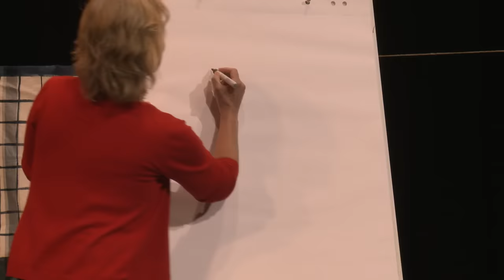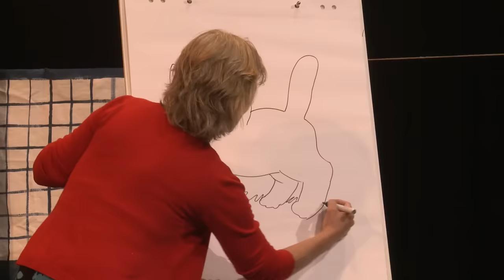Dirk Scheele - Dikkie Dik en zijn vriendjes (deel 1)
Dirk Scheele speelt in theaters door het hele land en is elke schooldag te zien op Nickelodeon. Info & tickets

Met dank aan Ibanez Guitars

Dikkie Dik en zijn vriendjes zijn dol op kunstjes doen. Omdat iedereen wel ergens goed in is, komen ze op het idee een echt dierencircus te maken en hun kunsten aan het publiek te vertonen. Zo kunnen kikker en vogel heel hoog springen en salto’s maken, Poes Muis kan met een bal jongleren en slak wil graag een langzaamloopwedstrijd organiseren. En Dikkie Dik, die vaak ergens af valt, blijkt ineens een hele goede acrobaat te zijn. Maar dan gooien de grote hond Blaf en een brutale kat Rover roet in het eten en even dreigt de show niet door te gaan. Gelukkig schiet Dirk Scheele te hulp.